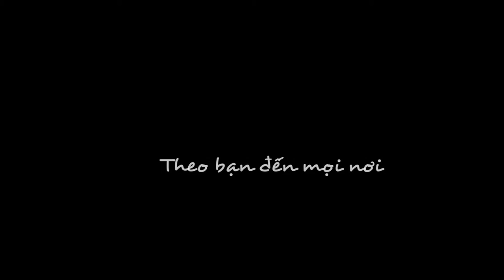[Review Kèn] Harmonica Tremolo Suzuki Winner 24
Đánh giá kèn harmonica tremolo Suzuki Winner 24:

Kèn harmonica tremolo Suzuki Winner 24 là dòng kèn tremolo phổ thông dành cho các bạn mới bắt đầu làm quen với cây kèn harmonica.